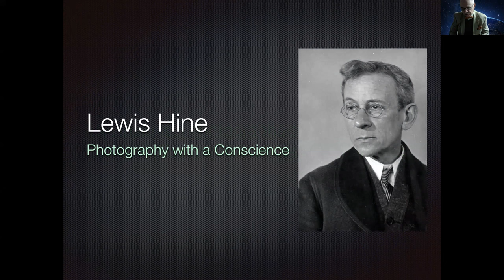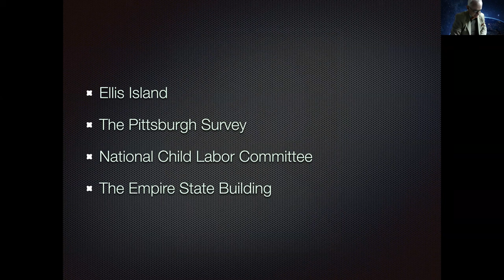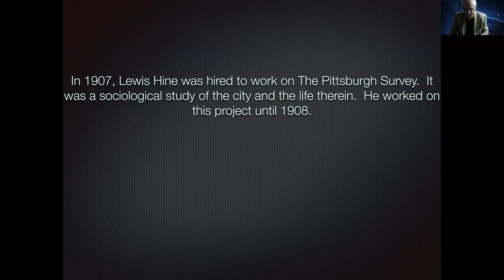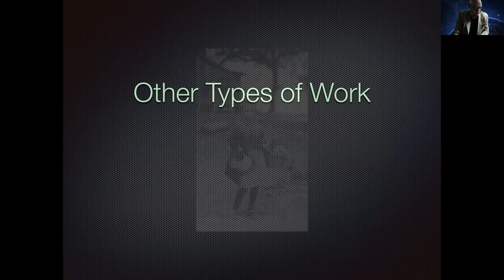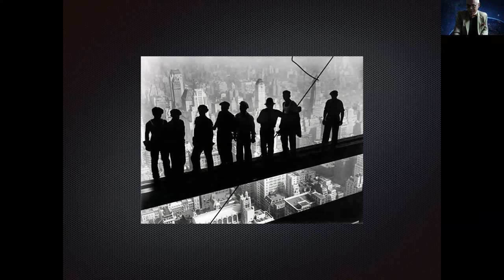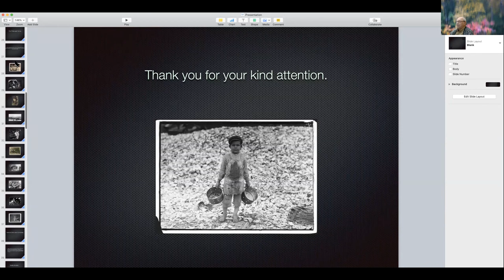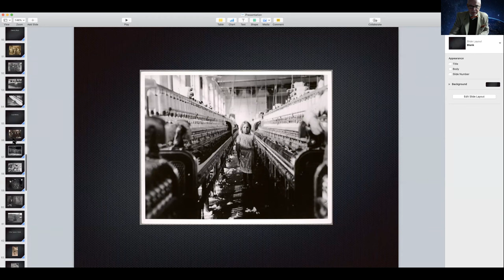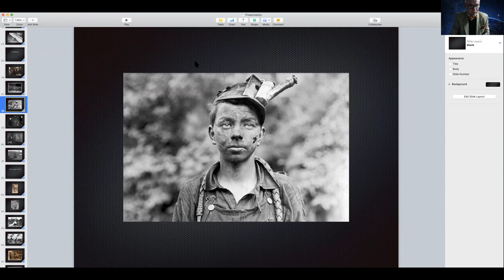The Life of Lewis Hine by Mike Donovan - February 2, 2022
WSPC Member Mike Donovan talks about the life of photographer Lewis Hine--to prepare members for a visit to an exhibit of Lewis's photos at the Suzanne H. Arnold Art Gallery on the campus of Lebanon Valley College on Sunday, February 6.